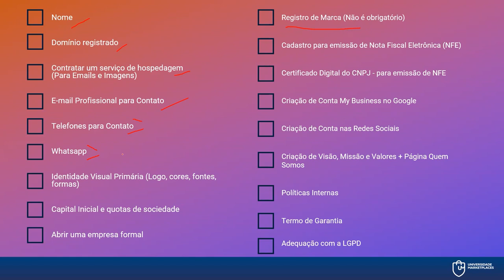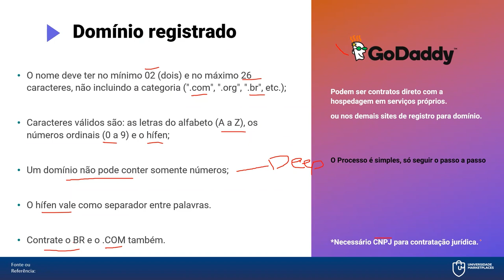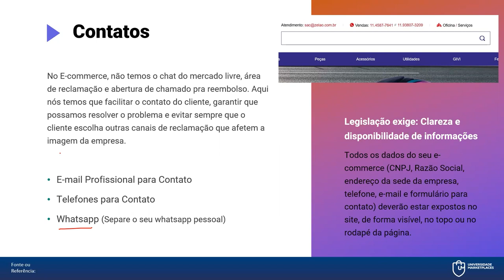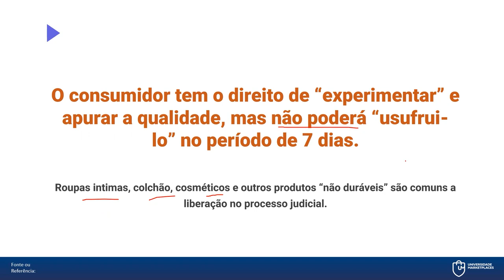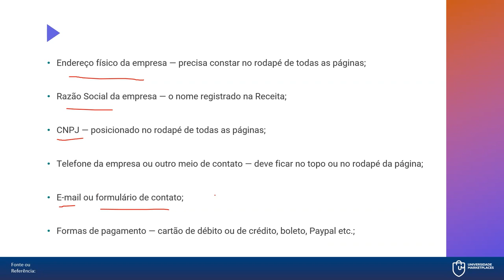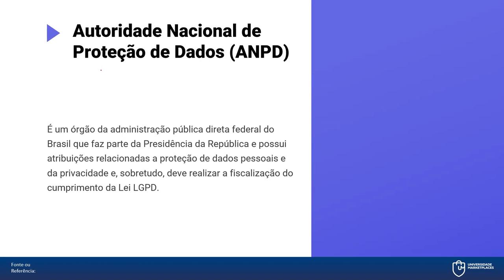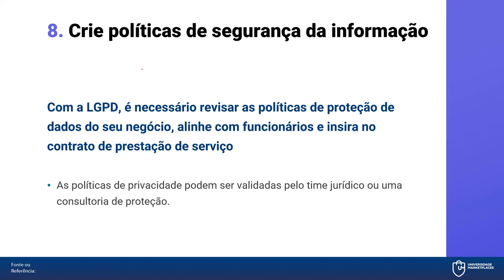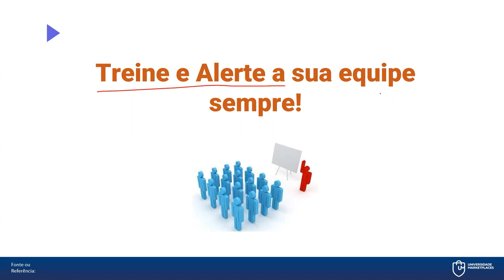Imersão E-Commerce: Aula 07 - Legislação, LGPD e Pontos Obrigatórios.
Sétima aula da Imersão E-commerce, falando sobre legislação, LGPD e pontos obrigatórios.

CUPOM: UNIMKT10
Ecomonize com o Frete no Melhor Envio:

CUPOM: PARCEIRO20